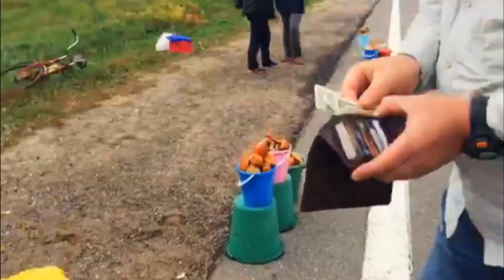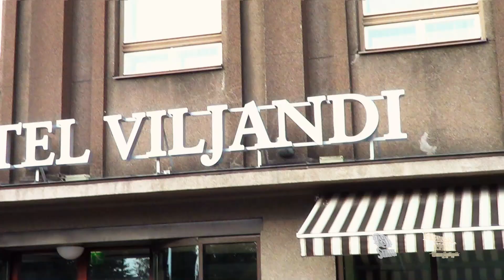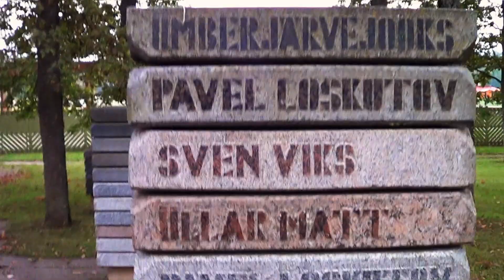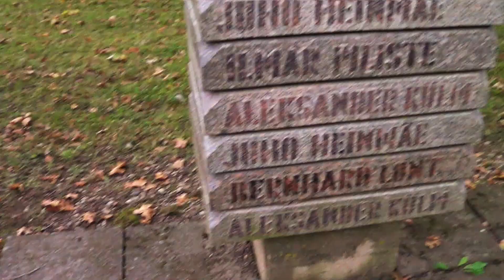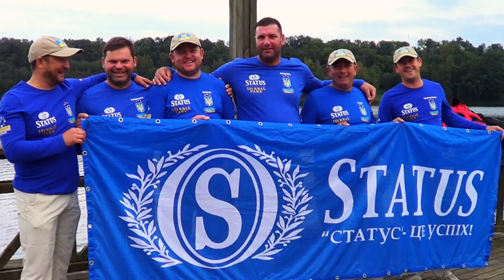Дневник ЧМ 2015. Эстония. Вильянди. День 1.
VIII World Championchip. Estonia. Viljandi. Day 1.
Приезд. Собрание капитанов.
На моём канале Вы увидите много интересного видео про рыбалку и снасти, тактику и технику ловли рыбы, как на диких водоёмах, так и на "платниках", Вы увидите, как ведут себя приманки и рыба под водой, также увидите репортажи с рыболовных соревнований, включая чемпионаты мира и многое другое... Секреты рыбной ловли будут открывать для Вас известные рыболовы-спортсмены и продвинутые любители. Ловля спиннингом, карповая ловля, фидер и матч - это не полный перечень способов ловли, которые Вы увидите...